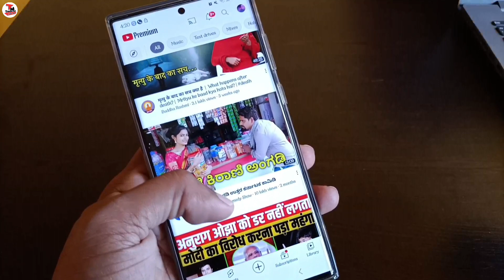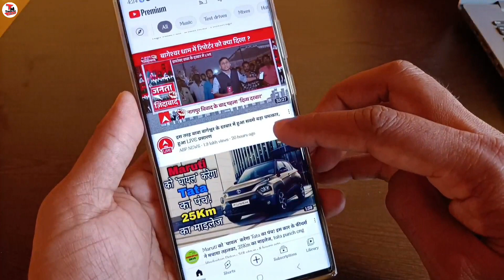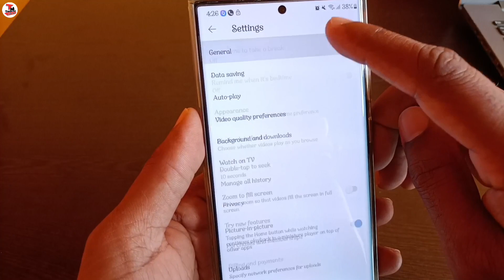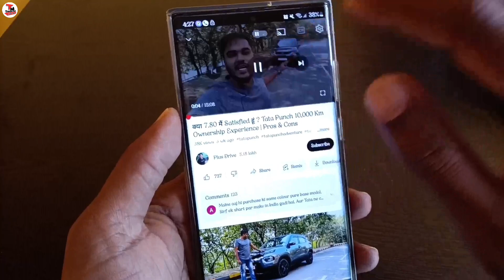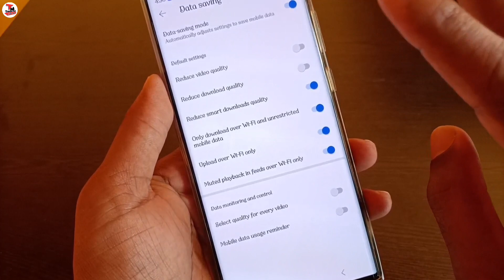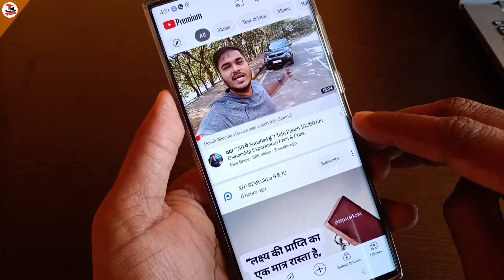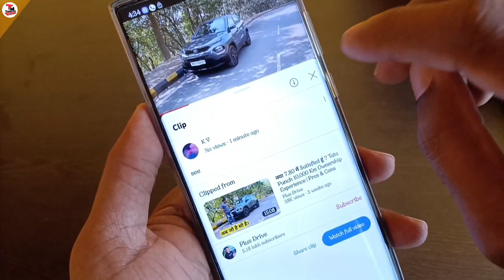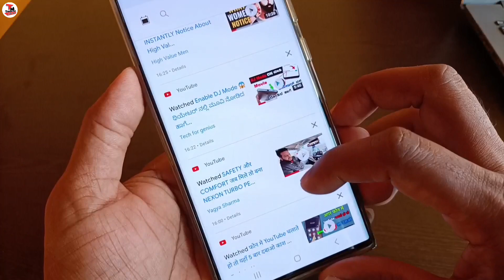YouTube ನ 5 Pro Magic ಸೆಟ್ಟಿಂಗ್ ON ಮಾಡಿದ್ರೆ ಖಂಡಿತ ಫಿಧಾ ಆಗ್ತಿರಾ! YouTube New 5 Pro Settings 2023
ಸ್ನೇಹಿತರೆ ಈ ವೀಡಿಯೋ ದಲ್ಲಿ YouTube 5 pro setting ಬಗ್ಗೆ ಮಾಹಿತಿ ನೀಡಿದ್ದಿನಿ.

ಧನ್ಯವಾದಗಳು🙏🙏🏻

◻ಲೈಕ್ 👍🏻
◻ಕಾಮೆಂಟ್✍
◻ಶೇರ್ ಮಾಡಿ..🤝🏻